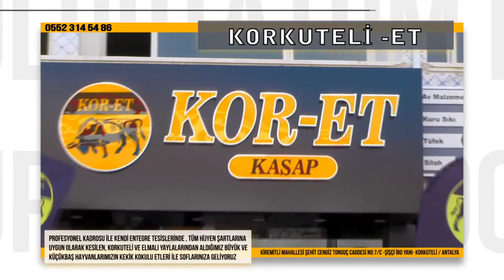ZEYNEP MUSTAFA KEMER ORTAOKULUNDA KERMES DÜZENLENDİ